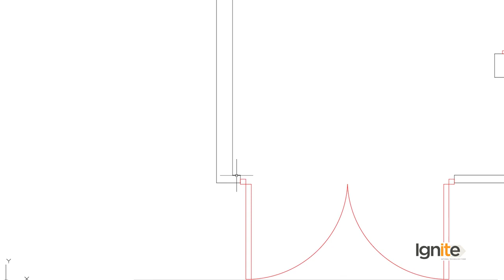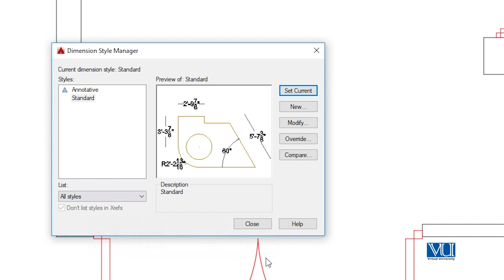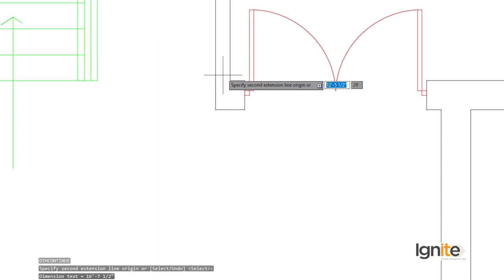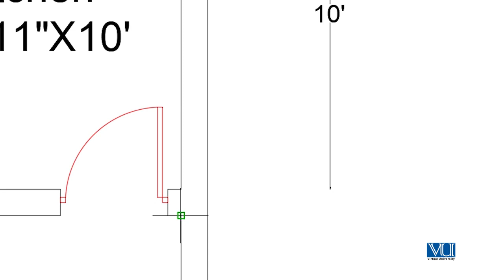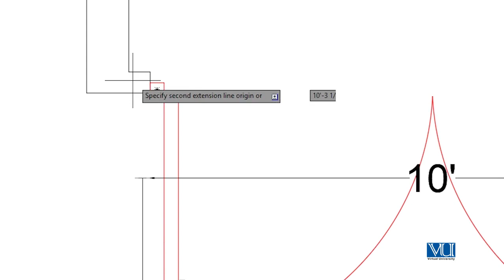AutoCAD in Urdu Hindi by Digi Skills | Adding Dimensions to House Plan